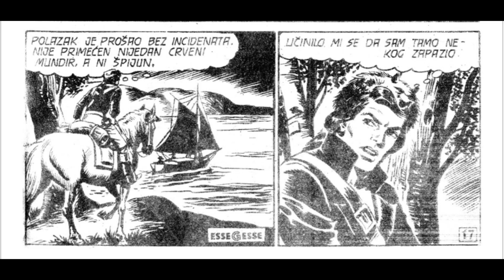Klopka na brodu - Komandant Mark - I deo (ZS 1094)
Epizoda:  Klopka na brodu - I deo (ZS 1094)